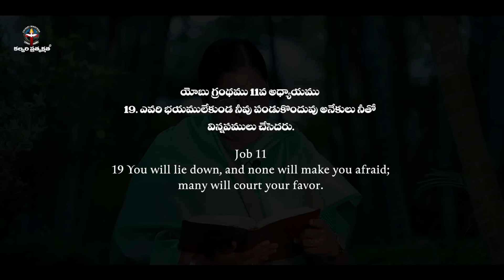September 04th 2024,ఈ దినం దేవుని వాగ్దానం || Today's God's Promise || Morning Devotion | Sis.Sharon